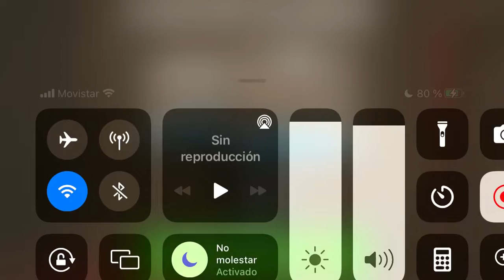BiA3 equipos x una pausa perdí hahaha 🤭🤭🤣🤣🫤🤣